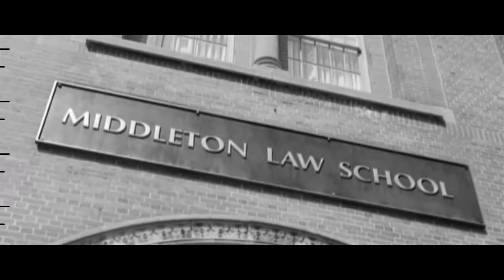HTGAWM :: LIVE AND LET DIE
HTGAWM THURSDAYS at 10EST

How to Get Away with Murder is an American serial legal drama series that premieres on ABC television.